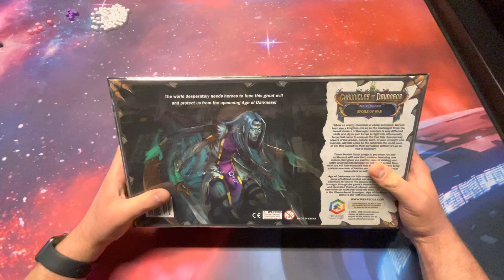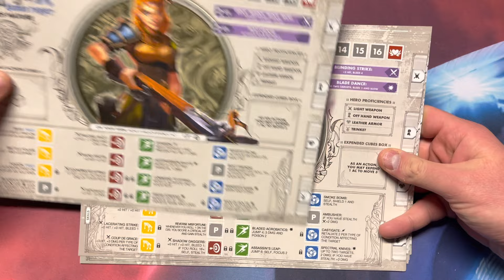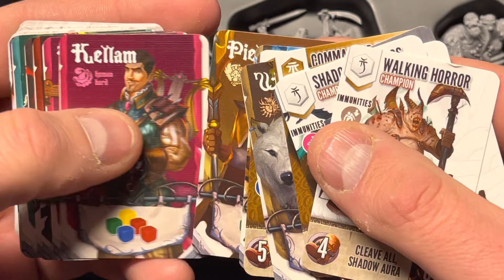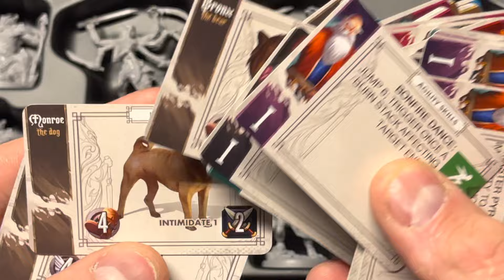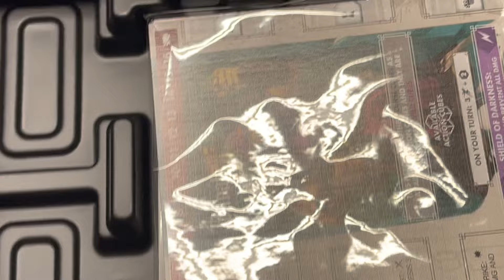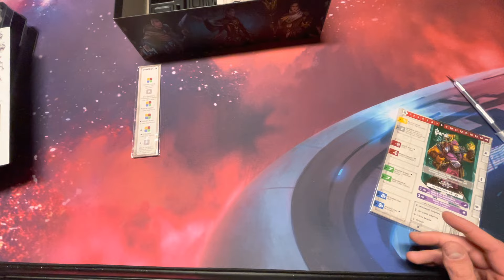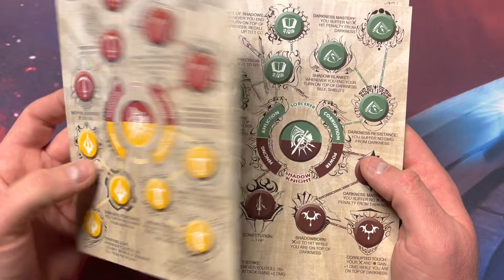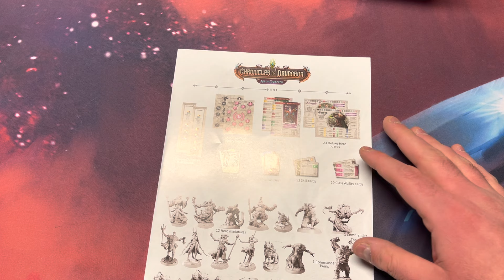Grumpy Unboxing: Chronicles of Drunagor: Spoils of War (Stretch Goals)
Unboxing the Stretch Goals box from the Chronicles of Drunagor Kickstarter, now with 100% more Grumpiness!